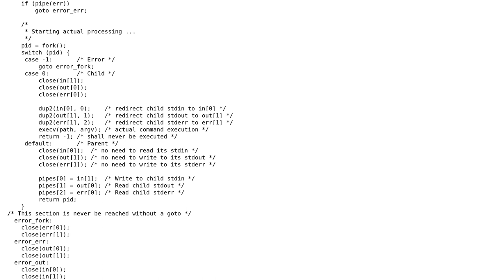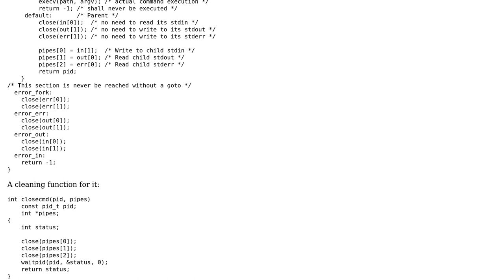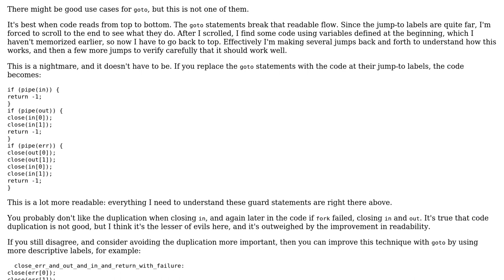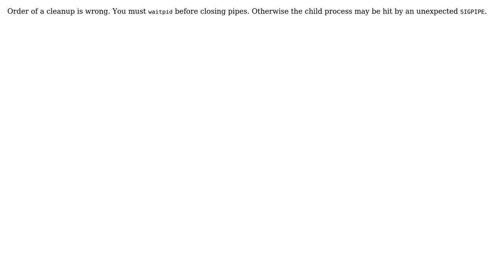Function to grab stdin, stdout, stderr of a child process (2 Solutions!!)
Function to grab stdin, stdout, stderr of a child process

With thanks & praise to God, and with thanks to the many people who have made this project possible! | Content (except music & images) licensed under CC BY-SA | Music | Images & others | With thanks to user vnp user janos user Jamal user Amr Ayman and the Stack Exchange Network Trademarks are property of their respective owners. You are responsible for your own actions.